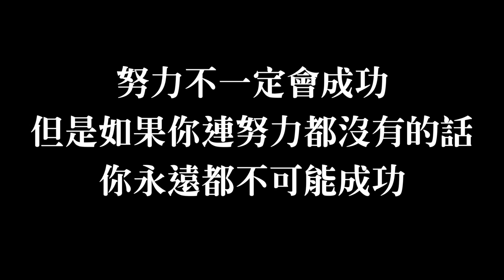影響我最深的一句話-楊哲宜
來聽聽影響寶兒教練最深的一句話。